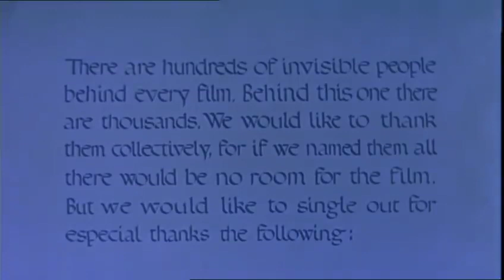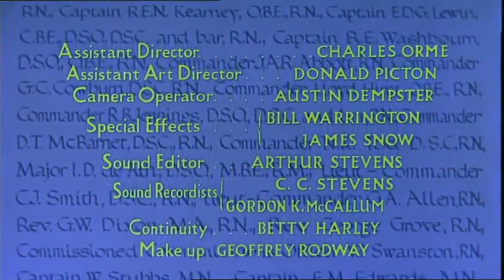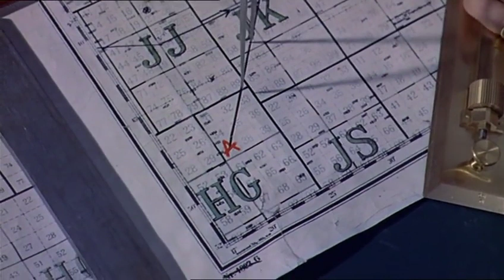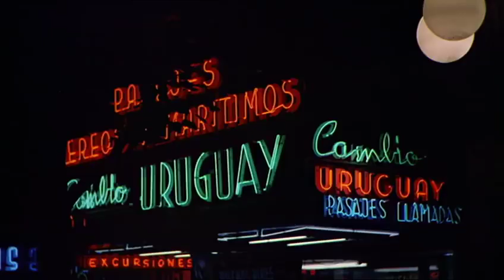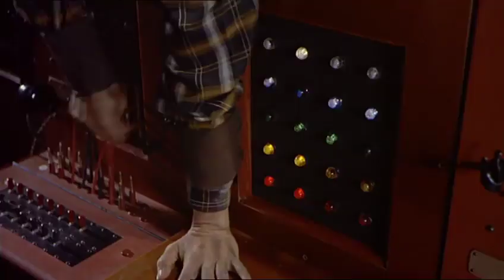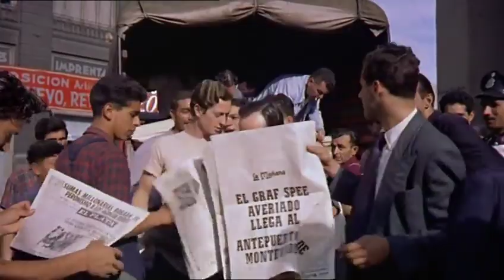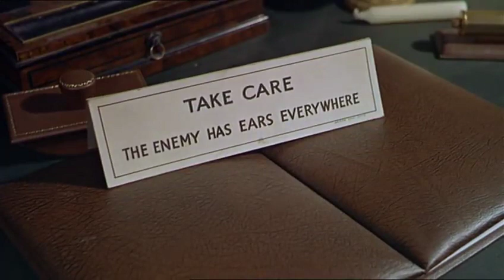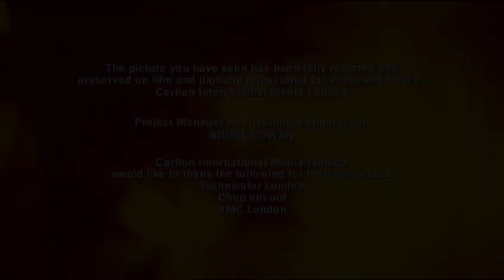La bataille du rio de la plata (film de guerre)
film complet